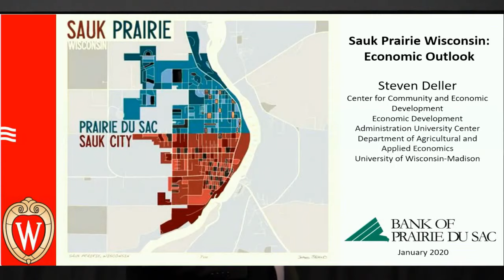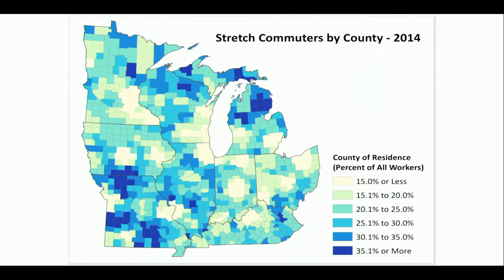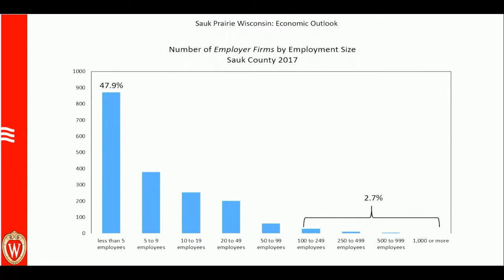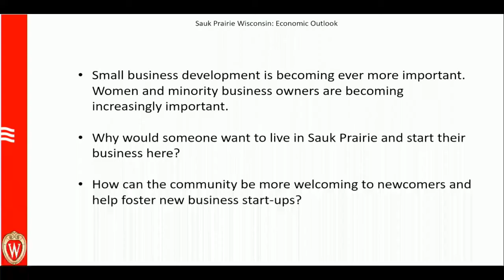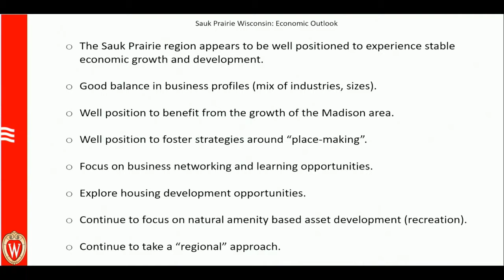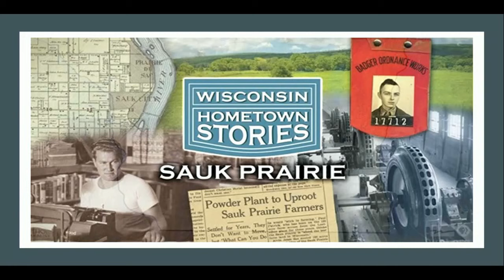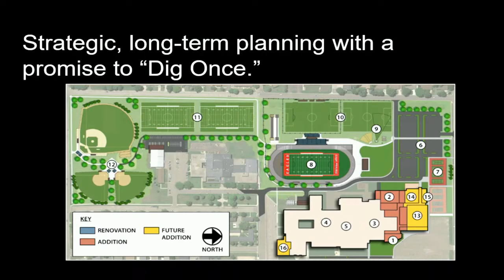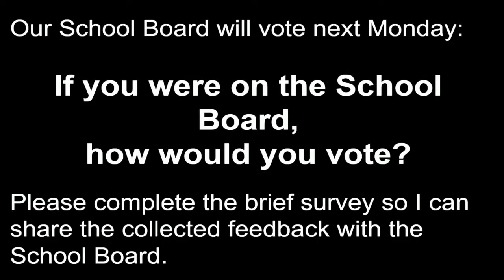2020 Sauk-Prairie Economic Outlook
Economic Forecast presented by Dr. Steven C. Deller.  Referendum presentation by Jeff Wright.  Projects happening in the Sauk-Prairie area growing the community presented by Tywana German.